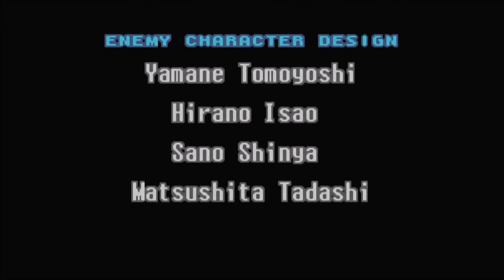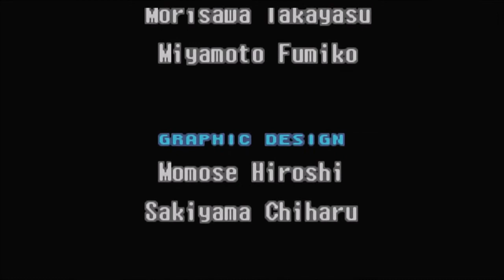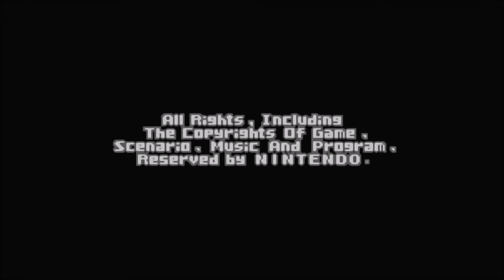Metroid Fusion Ending and Staff Credits German